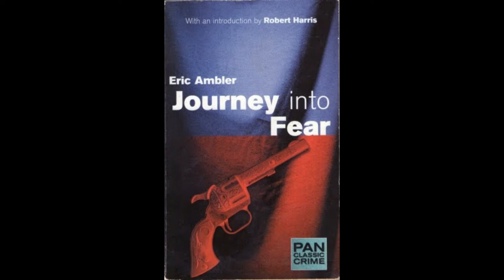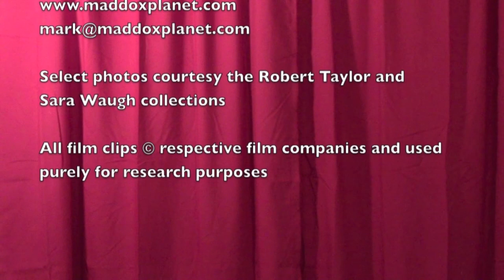The Fantastic Films of Vincent Price #78 - Journey Into Fear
Episode #78 of the Fantastic Films of Vincent Price takes a look at the 1975 film noir, JOURNEY INTO FEAR.

Price plays an Arabian doctor onboard an ocean liner filled with quirky characters including Donald Pleasance, Shelley Winters, Yvette Mimieux, Ian McShane, and Sam Waterson, an employee of an oil coropration with a contract on his head.

Also covered on this episode are several other Vincent price seventies side projects, including ALICE COOPER, THE NIGHTMARE and THE SNOOP SISTERS.
About this series:
Dr. Gangrene, Physician of Fright and Award-winning Nashville-based TV Horror Host explores the films of the merchant of menace, Vincent Price, in chronological order from first to last, approaching them from a scholarly perspective, offering commentary, review and criticism.